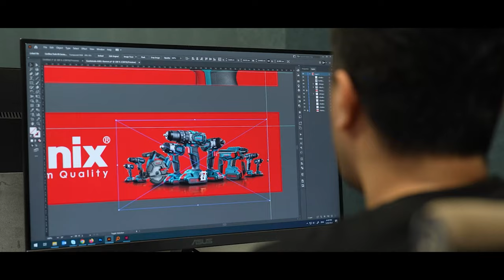Key Steps for Starting a Successful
Want to open a hardware store but don’t know where to begin? 🤔🤑
Starting any project or business can be frustrating and might even stop you from getting started, but don’t worry anymore. 🤷‍♀️🤷‍♂️
Watch our video for all the steps you need to get started. Learn tips and secret advice to help your business succeed.
If you have more questions, ask in the comments 🗨️✍️

Hey there, tool enthusiasts!
✨ Welcome to the Ronix channel, the ultimate destination for top-notch tool-related content. If you're seeking high-quality videos covering how-to guides, engaging DIY projects, tips and tricks on using tools, TIA (Tools in Action) videos, and tool reviews, you're in the right place. ✅

🌟 Ronix stands as an international tool brand, offering an extensive range of over 2000 high-quality tool types and 34000 spare parts, all competitively priced. Renowned worldwide for our commitment to delivering premium tools and equipment, Ronix ensures importers and wholesalers can rely on us with confidence.

🔝 Operating as a wholesale tool supplier in over 90 countries, you can join us as a distributor in your country, benefiting from Ronix's exceptional customer services to elevate your sales in the tool market.

Thank you for all your support to the world of quality tools with Ronix – your trusted partner in excellence. 🤝🏻